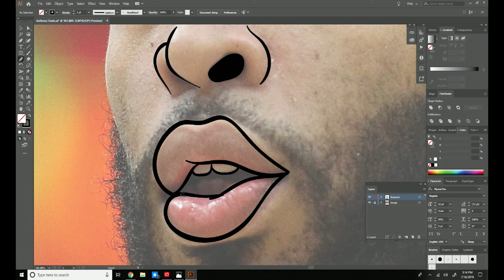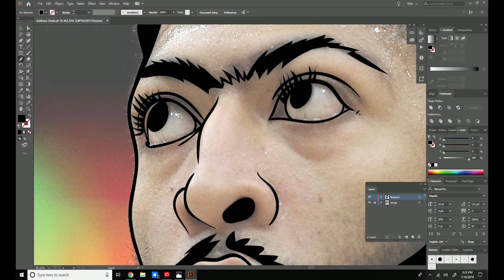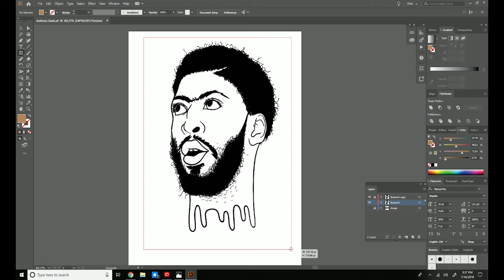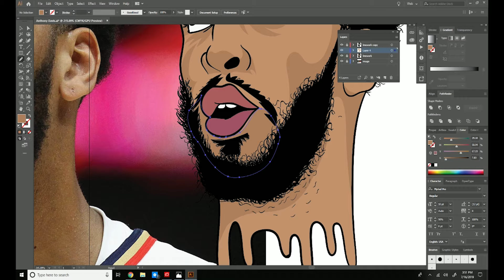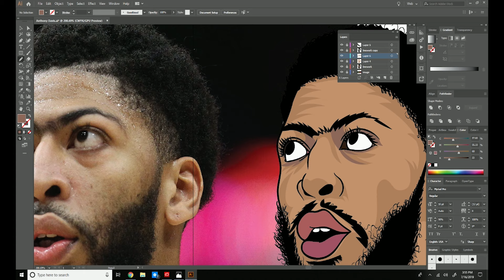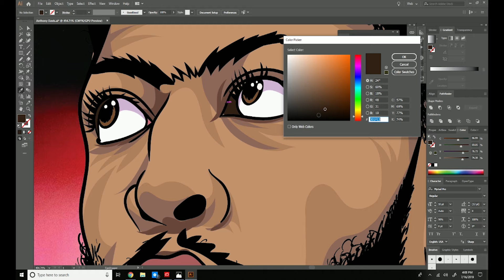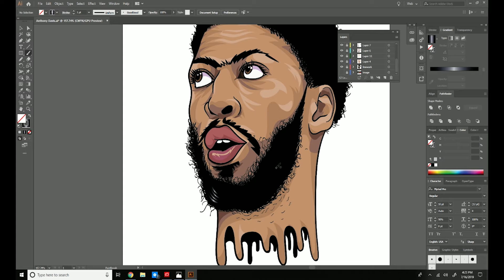Anthony Davis Speed Art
Speed art of Anthony Davis using Adobe Illustrator and a Wacom Cintiq pro. IG: @heff.eh